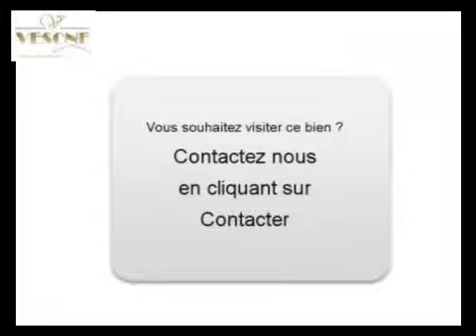Achat Vente Appartement Cazaux 33260 - 68 m2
Consultez l'annonce à l'adresse Ou sur ce lien pour plus d informations (prix contacts).

A vendre à  Cazaux  un appartement de 68 m2.
Classification énergétique : C
Annonce immobilière Dynimmo : Achat Vente Appartement  Cazaux  33260 Gironde

Création vidéo en ligne à  partir d images par API pour agence immobilière